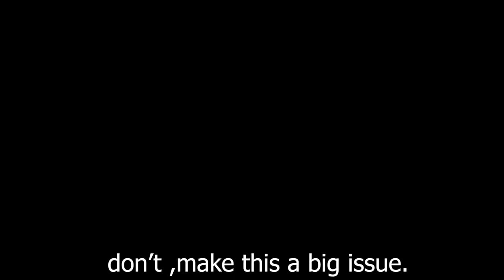CLOUT: Season 1, Episode 5. PG16(NEW SERIES)2021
Elgwapo Found out that his girlfriend  knows there people are looking for him and they are getting closer with time.